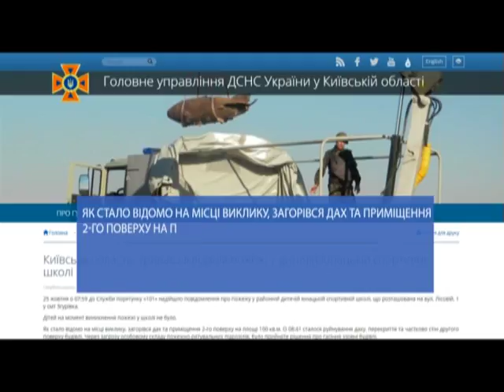Під Києвом загорілась дитяча спортивна школа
Під Києвом, у селищі Згурівка, близько восьмої ранку загорілася дитяча спорт-школа. Займання сталось на другому поверсі. Вже за якісь хвилини вогонь охопив дах будівлі.